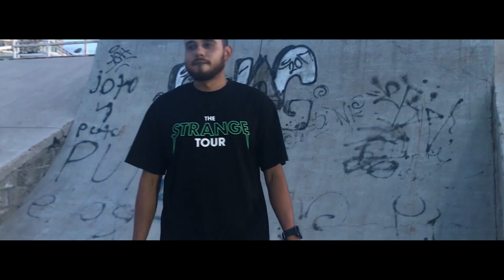John Griffin - No quiero la fama (Video Oficial)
Exponentes de los altos del norte
HMD Crew

Direccion de video: Killa Records
Edición: Killa Records